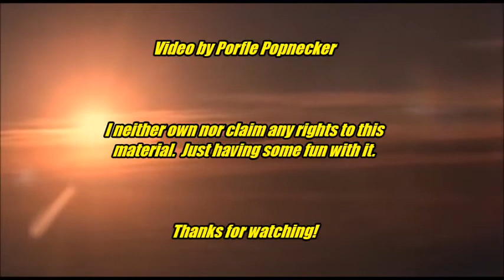Martha Raye's Worst Role: The Bathroom Lady In "AIRPORT '79: THE CONCORDE"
Martha Raye was one of the most talented comediennes of both the large or small screen.

She even stole scenes from Charlie Chaplin in "Monsieur Verdoux."

(Check out the rowboat scene sometime.)

But her role as "The Bathroom Lady" in this, the worst of the "Airport" films...

...must rank as the absolute nadir of her illustrious career.